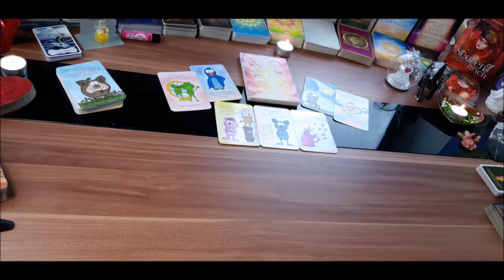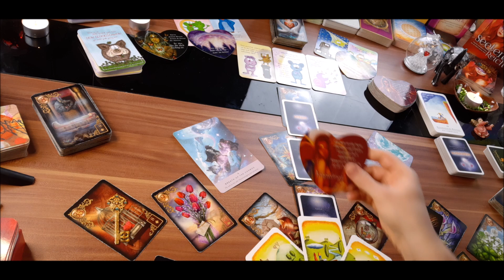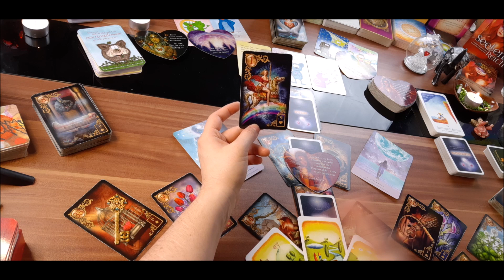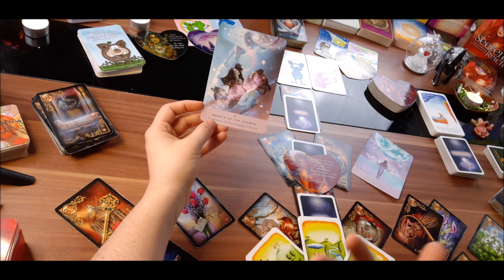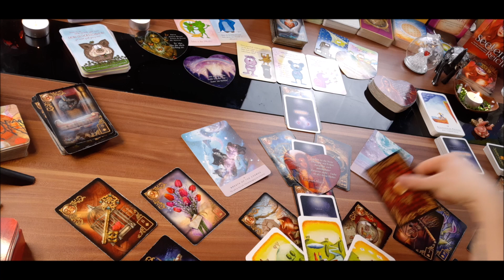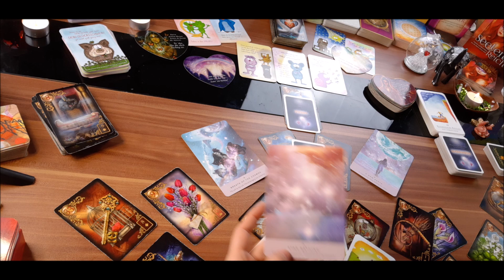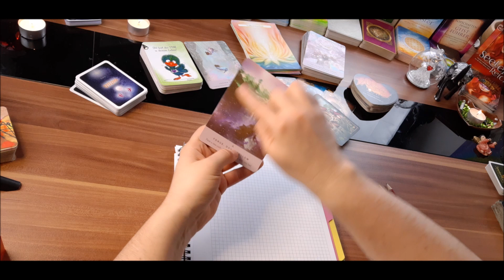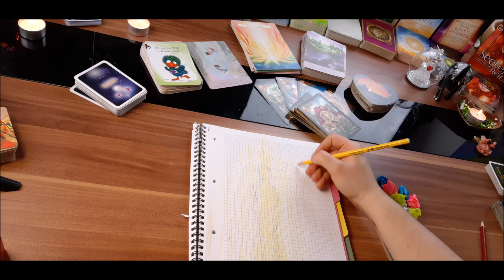Seelenpartner 💖 Lotuslegung 💖 Herzöffnung & Transformation 💖 Energiefeldaustausch 💖